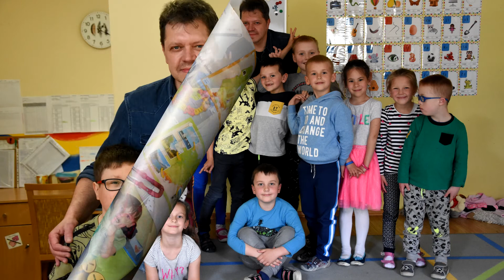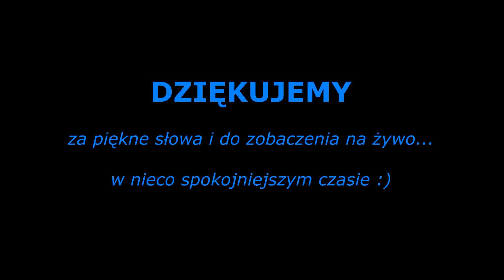Krzysztof Kiljański z życzeniami dla dzieciaków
W czasach kwarantanny wsparcie od znanych muzyków jest niezwykle cenne. Doskonale rozumie to nasz ambasador Krzysztof Kiljański, który postanowił przesłać do nas kilka słów wsparcia, aby zachęcić nas do pozostania w domach.

Z uwagi na nadchodzące święta Wielkiej Nocy musimy szczególnie uważać, aby nie wychodzić z domu i nie narażać siebie i innych na niebezpieczeństwo. Dołączamy więc do apelu, prosząc o zachowanie zdrowego rozsądku i zadbanie o swoich bliskich.